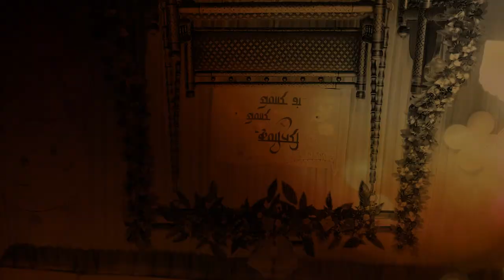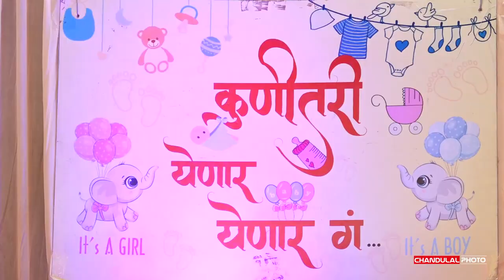Kalpesh x Pooja Dohale Jevan Highlighit Chandulal Photo Studio Jalgaon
CHANDULAL
Photography & cinematography
Booking are available.
For More Information on Wedding Photoshoot &
Pre-Wedding Shoot